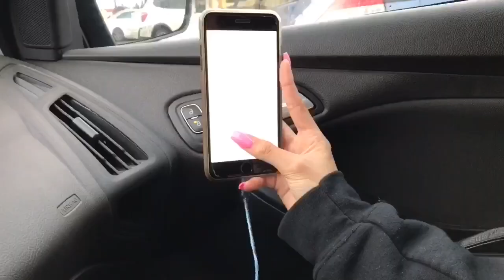คุณแม่อินเตอร์ LA# KJกับกิจกรรมวันหยุด ซ้อมละคร ทำงาน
สวัสดีค่ะคุณผู้ชม 🙏🏻วันนี้มาดู KJ ทำอะไรในวันหยุดนะคะ